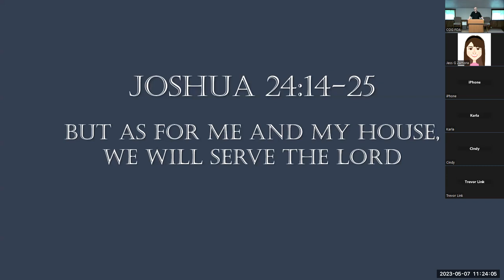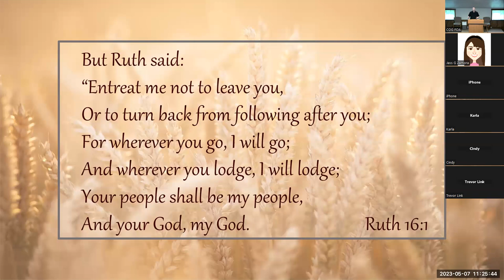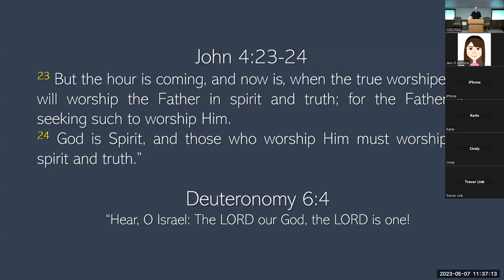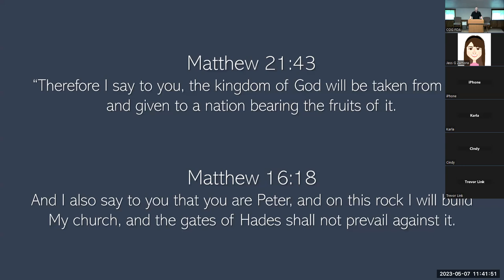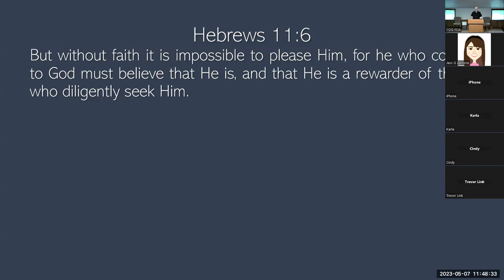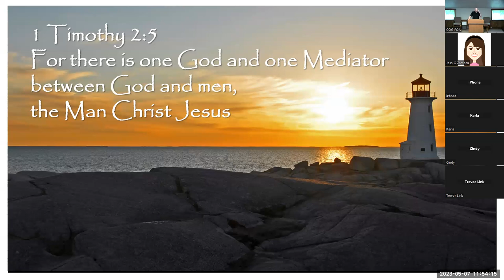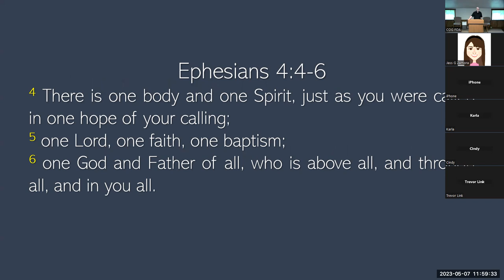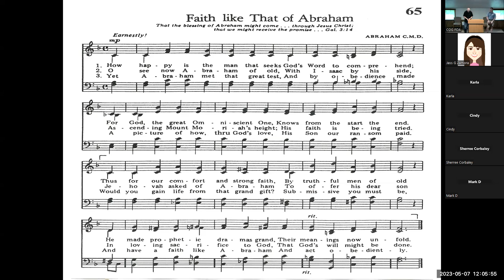Choose You This Day - Joel Rankin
Title: Choose You This Day
Speaker: Joel Rankin